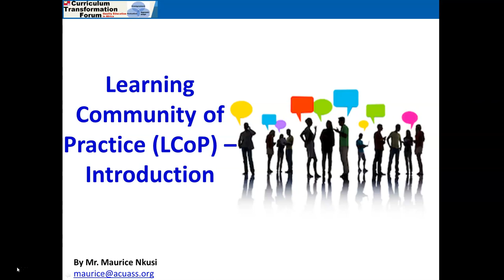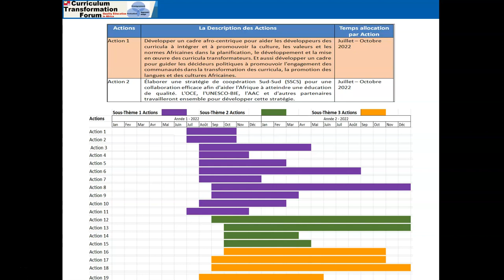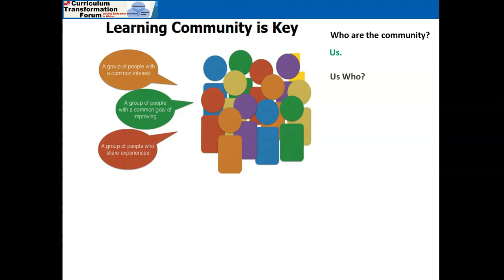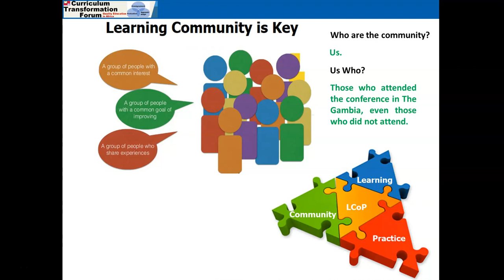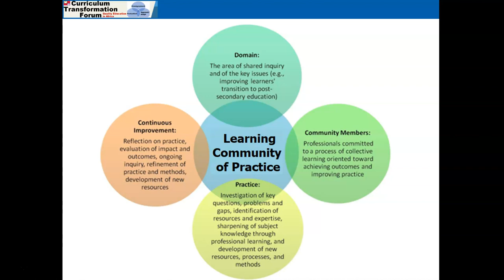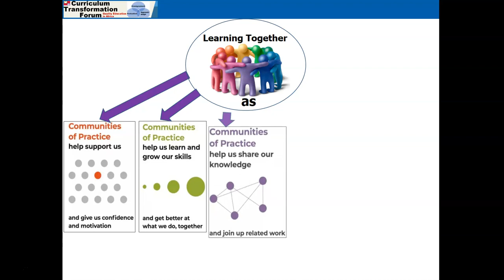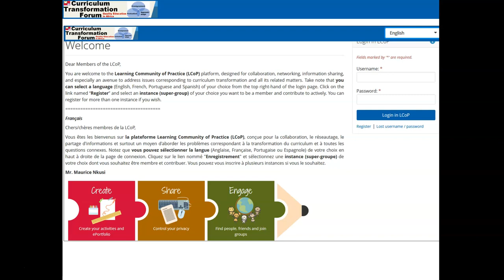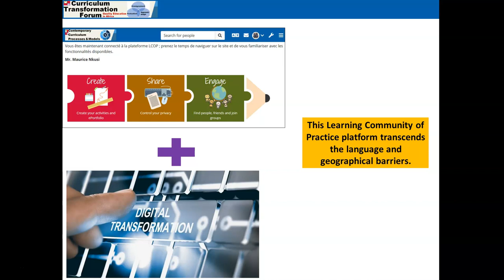Video1 LCoP Concept Introduction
This video introduces the concept of a learning community of practice following the design of Wanger and Lance.